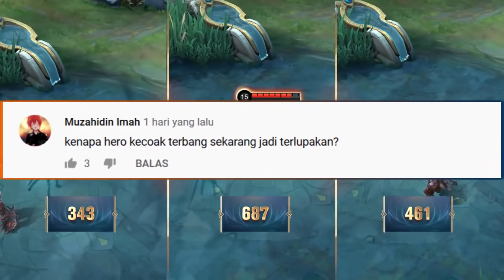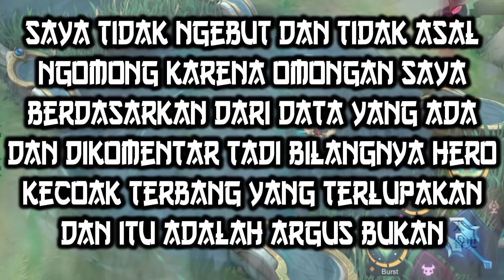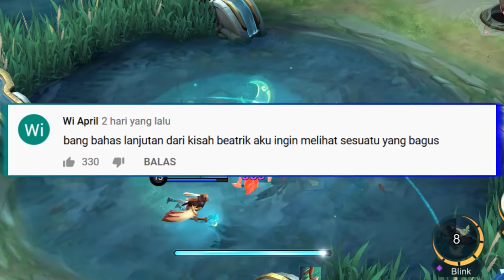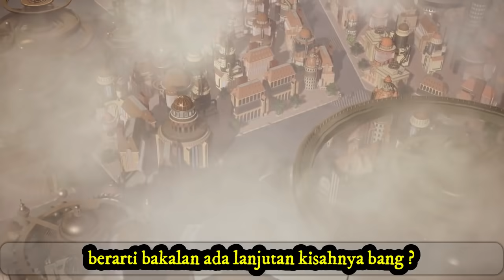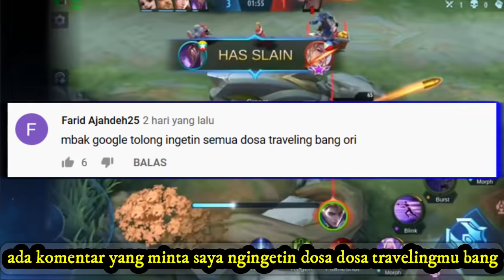KISAH HERO BEATRIX PART 2 !!PERTARUNGAN LETHAL NEXUS VS IRON SENTRY DI ERUDITIO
Maaf apabil kalian juga merasa dimarahi mbak google...
dan pastikan  untuk sedia headset / earphone untukmendengarkan bagian akhir video ini.
dan selamat menyimak kisah hero beatrix part kedua